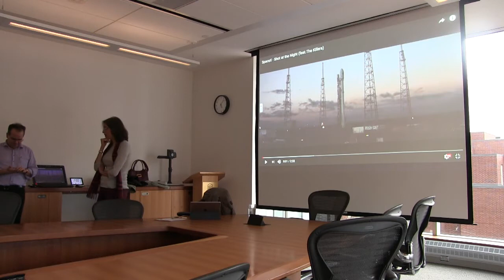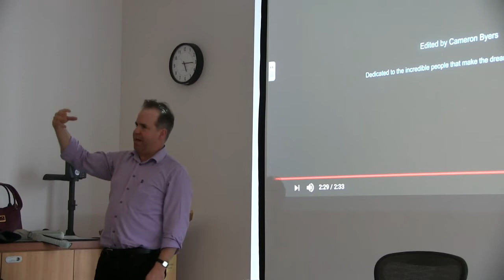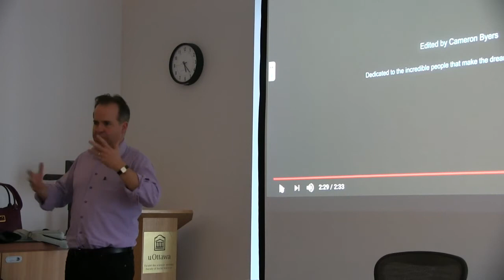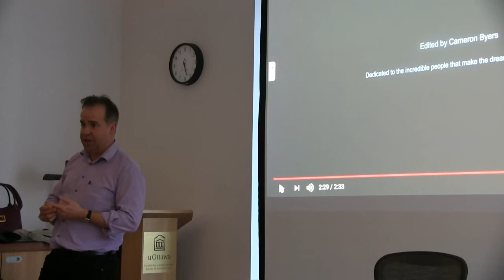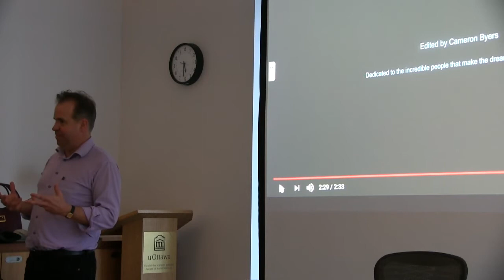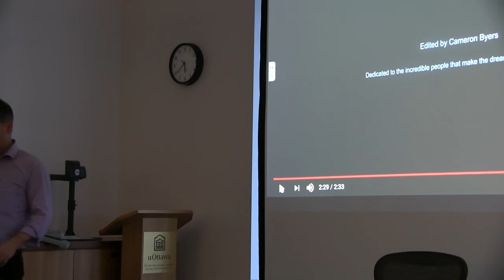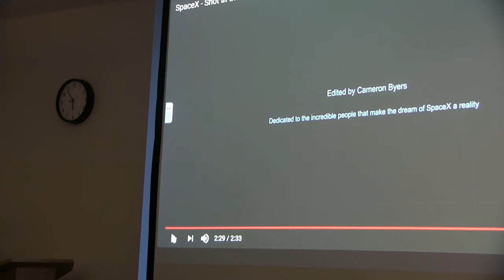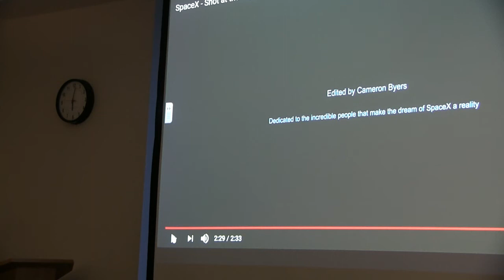Elon Musk, President of Mars?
Who owns Outer Space? Could Elon Musk become President of Mars? How would one negotiate a treaty with aliens? Space is becoming a very busy place, with 90 orbital launches occurring in 2017 alone. Many of the governance challenges that currently exist on Earth will soon exist in Space. Yet the unique conditions of Space, including extremes of danger, distance and time, will necessarily require fundamental changes to the conduct of international relations and the content of international law.

Michael Byers holds the Canada Research Chair in Global Politics and International Law at the University of British Columbia. His work focuses on Outer Space, the Arctic, climate change, armed conflict, and Canadian foreign and defence policy. Dr. Byers has been a Fellow of Jesus College, Oxford University, and a Professor of Law at Duke University. He has also taught as a visiting professor at the Universities of Cape Town, Tel Aviv, and Novosibirsk. Dr. Byers is the author, most recently, of International Law and the Arctic (Cambridge University Press), which won the 2013 Donner Prize. He is a regular contributor to the Globe and Mail newspaper.